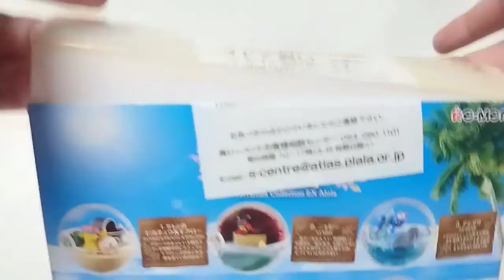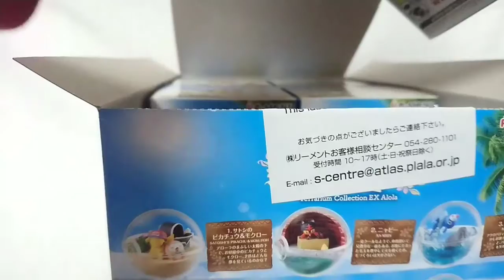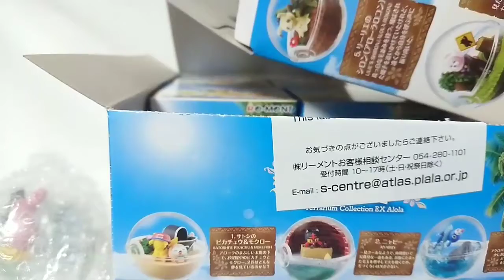POKEMON ポケットモンスターテラリウムコレクションＥＸと…国家反逆罪!?【Re-MeNT】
オッスオラ勇者！リーメントのポケットモンスターサン・ムーンテラリウムコレクションＥＸを順番的には３の前だったんだけんど、今更紹介…あっアローラ(突然の挨拶)
リーリエちゃそやサトシも帽子で参戦っ(こりは参戦って言うんかなぅ…？)
他のポケモンテラリウムコレクションと違って御三家が一気に手に入るのがグッドなセット＼(^ω^)／
約20年前に起きた事故が原因で二度とテレビアニメに出る事が出来なくなってしまったポリゴンさんの事件について触れなければ行けないポケモンがラインナップされてるから喋ってはみたもののこりは国家反逆罪で捕まるのかも知れない(´；ω；｀)